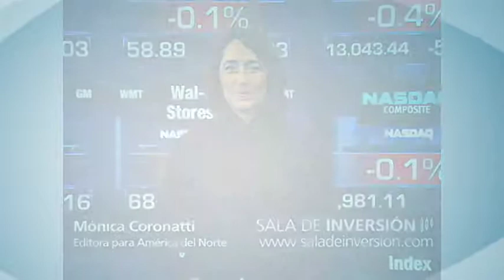Agenda Wall Street: Crisis de deuda en Europa y desempleo.